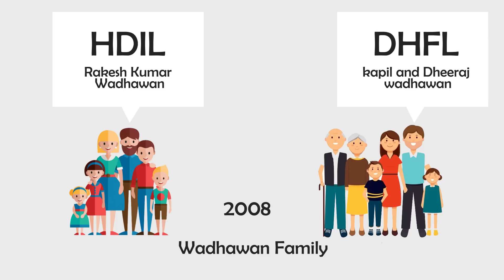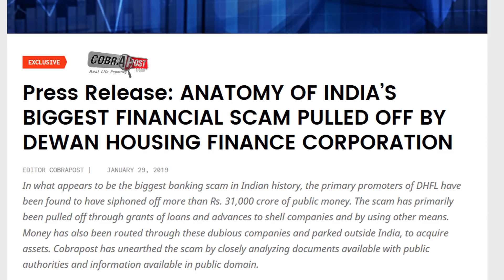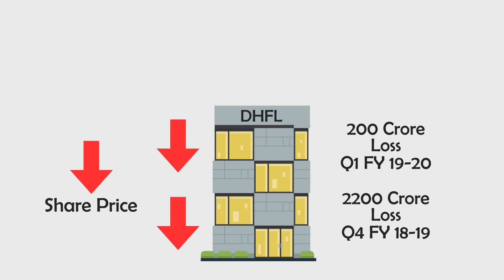Why DHFL Share Price is Falling | Latest News | Hindi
Why is DHFL share price going down? Watch the complete video to know the reasons behind Dewan Housing Finance Corporation decline.